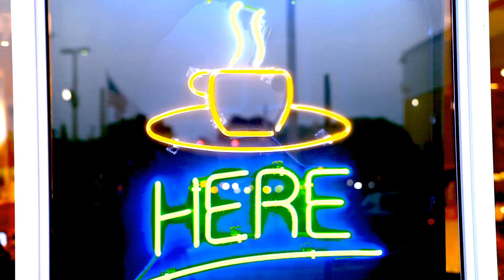Neon Reflections Here